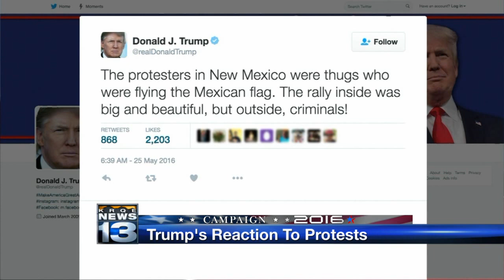Police: Four arrested during Trump visit, more arrests likely to occur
The Albuquerque Police Department has arrested four people from the protests at the Donald Trump rally on Tuesday.